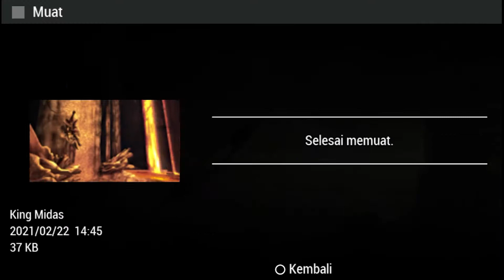JALAN JALAN DI TEMPAT RAJA LAUT POSEIDON - GOD OF WAR GHOST OF SPARTA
eps ini masih jalan jalan  di dalam atlantis tempatnya raja laut poseidon, belum melawan boss tapi kemungkinan eps selanjutnya bakal ada boss

dan bagi yang penasaran link game dan emulatornya ada di bawah ini.